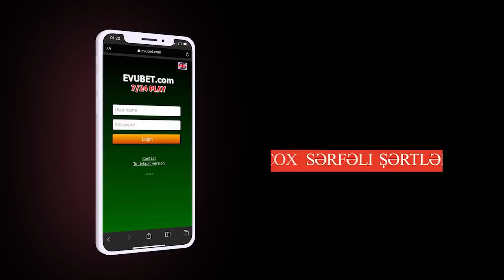NATO Atlantik okeanına qoşun yerləşdirdi; Rusiya ehtiyatda olan hərbçiləri müharibəyə çağıracaq